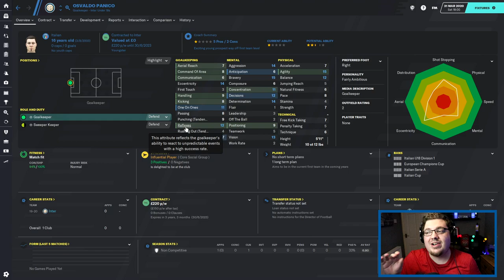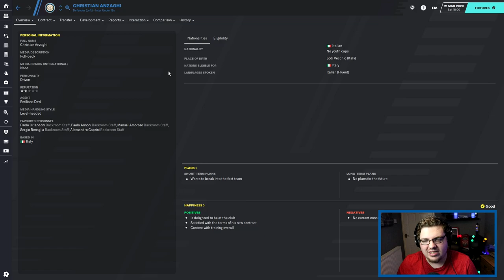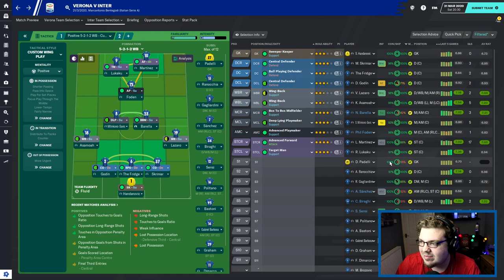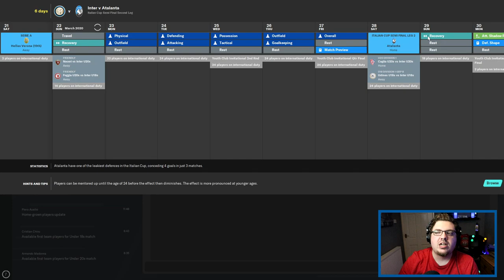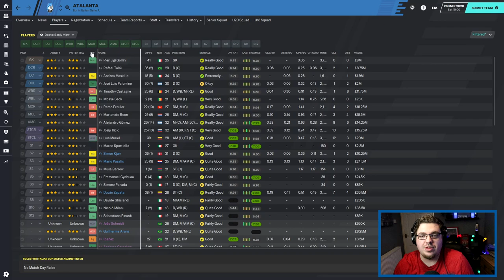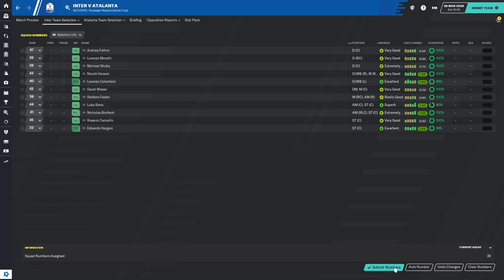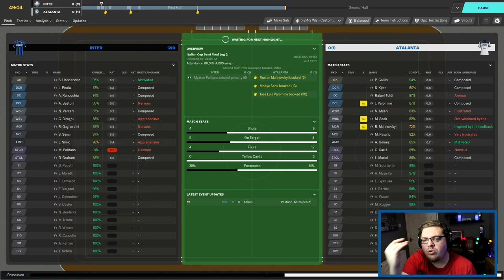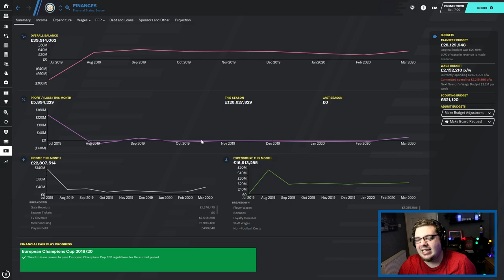GLORY HUNTER FM20 | #12 | INTERNATIONAL EMERGENCY | Football Manager 2020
Drop a like gang, let's start the week BIG, let's aim for 1299 likes!